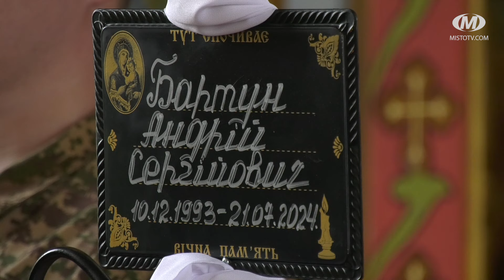Прощання з Андрієм Бартуном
Сьогодні у Хмельницькому попрощалися із Героєм Андрієм Бартуном. Чоловік родом із села Слобідка Розсошанської громади. В цивільному житті працював на “Новій Пошті”. На захист України став у другий день повномасштабної війни. Служив у лавах Національної гвардії України. Загинув 21 липня у Запорізькій області. Поховали Героя на Алеї Слави, що у мікрорайоні Ракове.